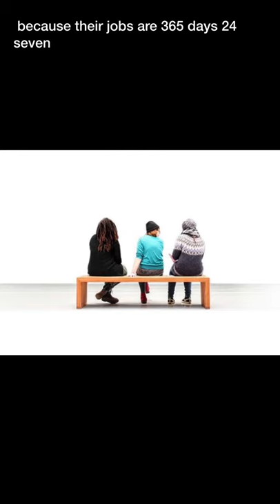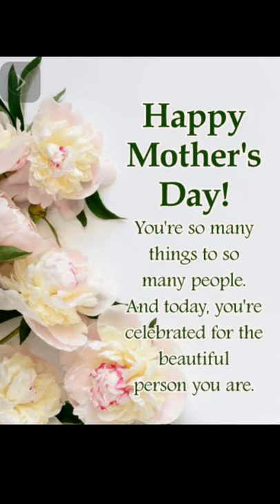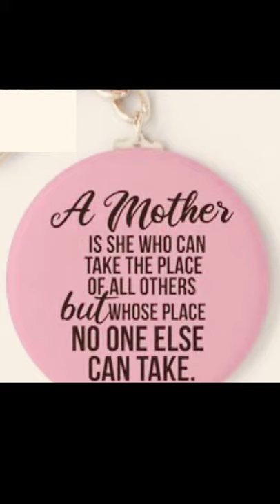Mothers Day: The Day We Celebrate Our Mothers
Every day is Mother’s Day Celebrate mothers. Give mom the best mothers day gift ever. Tell mama you love her. A day in the life of a mom should include pampering always. Appreciate them. Give them their roses while they can still smell them because giving flowers 🌺 when mom is buried is a waste. So make it count. Enjoy the video. Treasure your mother! mothers day english class 11, magnet brains, mothers day class 11, mothers day class 11 in hindi, class 11 english,